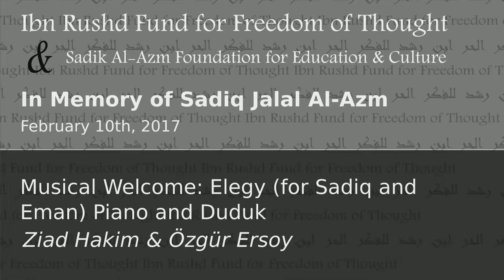Ibn Rushd Fund:In memory of Sadiq Jalal Al-Azm 1 February 10, 2017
Musical Welcome: Elegy (for Sadiq and Eman)
Piano and Duduk
Ziad Hakim & Özgür Ersoy